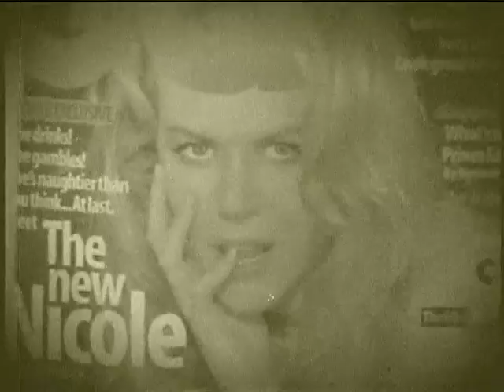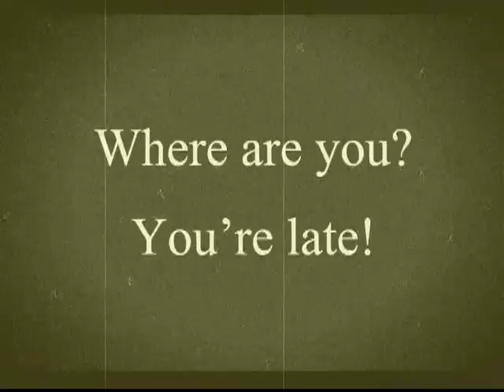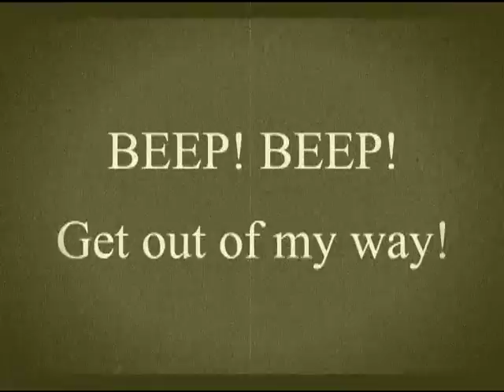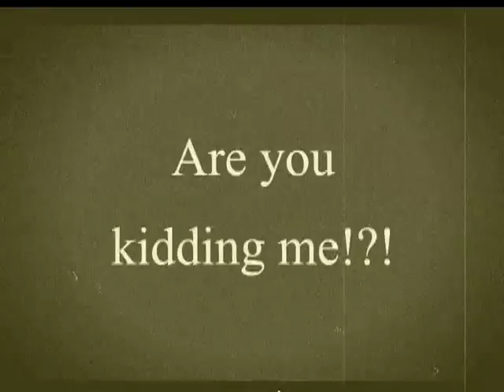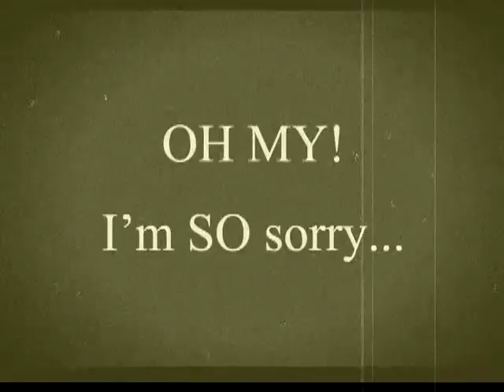2004 OSCARS Title1